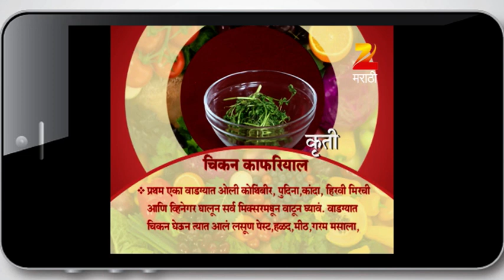Ep 2242 | Aamhi Saare Khavayye - Zee Marathi Serial -Watch Full Series on Zee5 | Link in Description